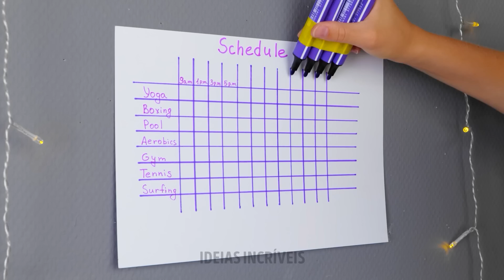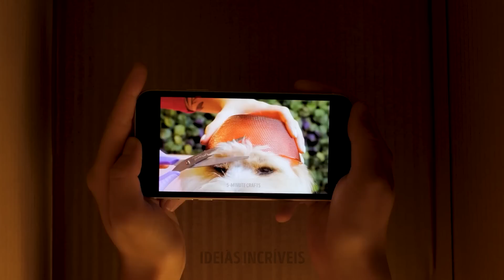TRUQUES INTELIGENTES AO AR LIVRE PARA UM VERÃO PERFEITO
Ei pessoas inteligentes de ideias incríveis!

Hoje preparamos truques sensacionais para os dias quentes. Tenha certeza, eles vão salvar o seu verão e tornar a vida mais fácil. Em primeiro lugar, mostraremos o que fazer em caso de emergência. Por exemplo, se você tropeçar e se machucar, a babosa poderá ajudar a curar uma lesão. Este é um truque realmente útil para pais inteligentes com filhos hiperativos. Confira os próximos truques legais para passar o tempo na piscina. Você aprenderá como fazer uma espreguiçadeira que não esquenta e como fazer um jogo divertido para manter-se fresco nos dias mais quentes. Tudo que você precisa é de esponjas de lavar louça, corda e água.

MINUTAGENS:

00:20 Chinelos DIY brilhantes feitos de canudos

01:45 Truque perfeito para os amantes de esportes

03:22 Ideia incrível para um piquenique

04:28 Truque para descomplicar - como colocar uma touca de natação